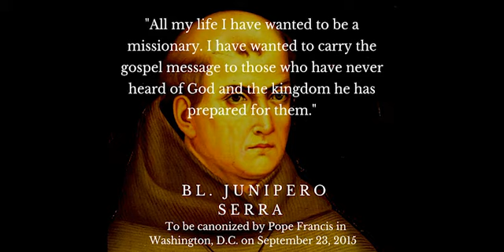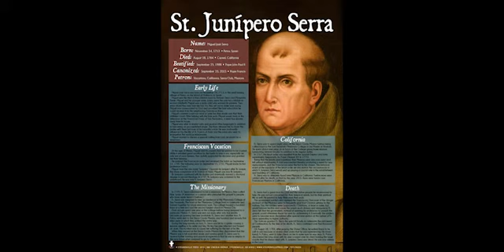Julyl 1 Saint Junipero Serra